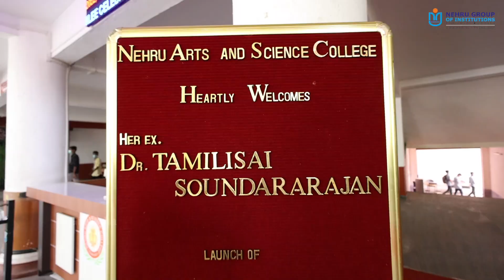Nehru Arts and Science College LAUNCH OF SILVER JUBILEE CELEBRATIONS by Dr. Tamilisai Soundararajan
The Management, Principal, Staff and Students

Cordially Invite you for the

LAUNCH OF SILVER JUBILEE CELEBRATIONS

Adv. Dr. P.  Krishnadas
Managing Trustee & Chairman, NGI
Will preside

Her Excellency Dr. Tamilisai Soundararajan
Governor of Telangana & Lieutenant Governer of Puducherry
Has kindly consented to be the chief guest.

Dr. P. Krishna Kumar
CEO and Secretary,
Nehru Group of Institutions
Will felicitate

Dr. M. kanagarathiranm
Dean
School of commerce & Social Science

Dr. B. Anirudhan
Principal